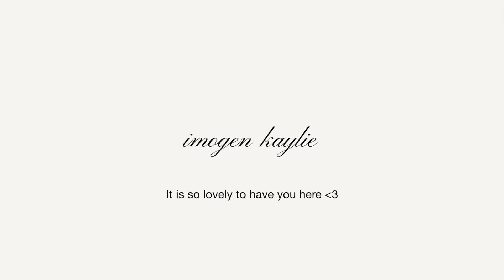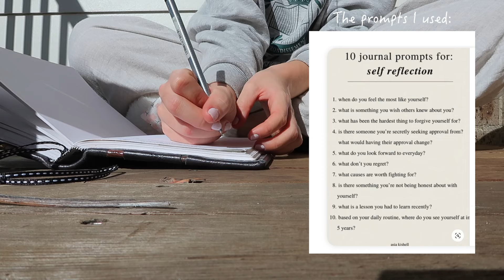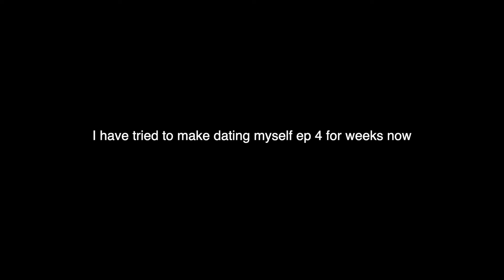Living softly for a day- decorating, resting + answering your questions 🌷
Hi loves! This is my first day in the life style vlog. I just needed a slow day and thought I would document it for you guys! I hope you enjoy, and can slow down with me x